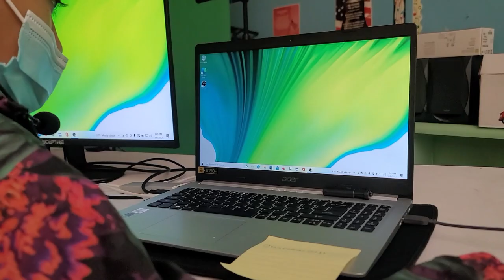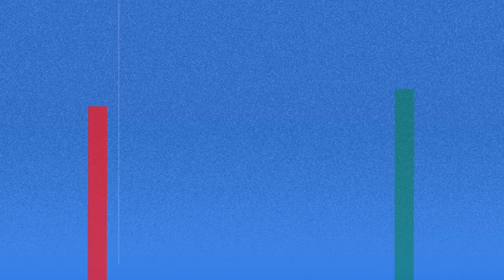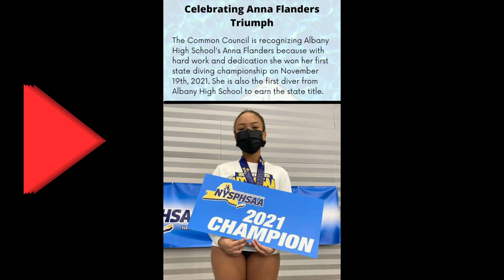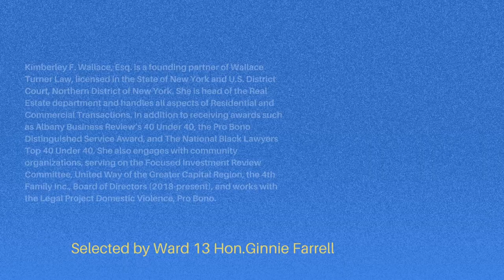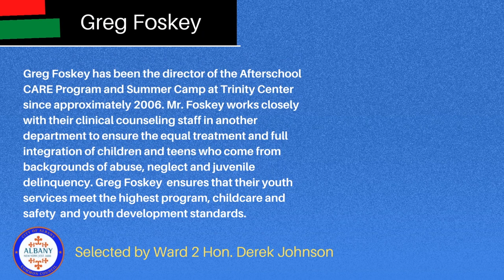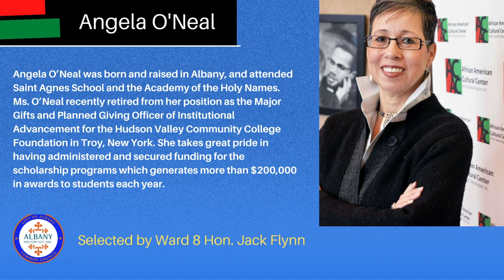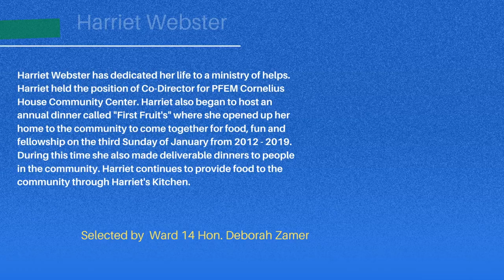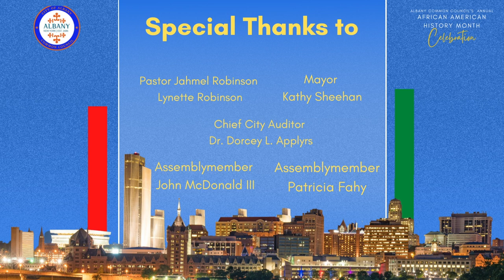Annual African American History Month Celebration | City of Albany Common Council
The City of Albany Common Council celebrates Black History Month with a special video featuring remarks by Governor Kathy Hochul, Congressman Paul D. Tonko, Assemblymember John McDonald, Assemblymember Patricia A. Fahy, Albany Mayor Kathy Sheehan and Albany Chief City Auditor Dr. Dorcey Applyrs. Featuring performances from Malia Grant from Giffen Memorial Elementary School, The Capital Repertory Theatre, Poetyc Visionz, and The National Negro Anthem performed by Lynette Robinson and The Albany Symphony. The keynote speaker this year is Dr. Brenda Robinson.
Congratulations to:
Video Edited by and Produced by: Ethan Samuel, DeSean M. Moore
Elijah Willingham selected by Ward 4 Hon. Kelly Kimbrough, President Pro Tempore
Kimberley F. Wallace, Esq selected by Ward 13 Hon. Ginnie Farrell, Majority Leader
Jeanette Oliver selected by Ward 1 Hon. Sonia Frederick
Greg Foskey selected by Ward 2 Hon. Derek Johnson
Tiaira Brandon selected by Ward 3 Hon. Joyce Love
Jah-Raii Gause selected by Ward 5 Hon. Jahmel Robinson
Rashid Howell selected by Ward 6 Hon. Gabriella Romero
Coach Carmen selected by Ward 7 Hon. Sergio Adams
Angela O’Neal selected by Ward 8 Hon. Jack Flynn
Virginia Rawlins selected by Ward 10 Hon. Owusu Anane
David Gordon selected by Ward 11 Hon. Alfredo Balarin
James R. Frezzell selected by Ward 12 Hon. Edward Hyde Clarke
Harriet Webster selected by Ward 14 Hon Deborah Zamer
Dr. Annette Johnson selected by Ward 15 Hon Tom Hoey
Speaks thanks to Councilmember Rev. Jahmel K. Robinson & Pastor Michael-Aaron Poindexter.
Video Contributors by Mark Bob- Semple, President Pro Tem Kelly Kimbrough and City Clerk Danielle Gillespie
This video is a loving tribute to Marvin Tanksley, Peter M. Pryor, and Ronald Bailey